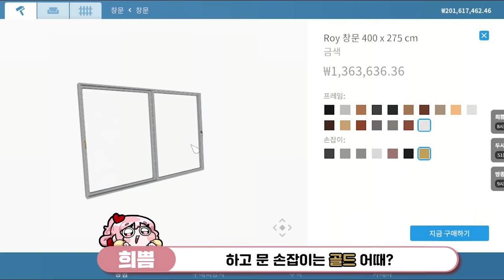두번 이뻐하면 큰일 나겠네 - 22년 3월 핫클립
00:00 인트로
00:09 Card Shark
00:43 Human Fall Flat
01:36 Aperture Desk Job
02:07 Lost in Play
02:30 Human Fall Flat
03:30 Lost in Play
04:02 Unmetal
04:52 Model Builder
05:20 Unmetal
05:47 Tide Up
06:14 House Flipper
06:50 Phogs
07:28 House Flipper
07:48 아웃트로

편집자 : 키미밍, 준, 소봄, 새벽, 김가죽

썸네일 작가 : 찜찜, 노호, 이카, 고로케